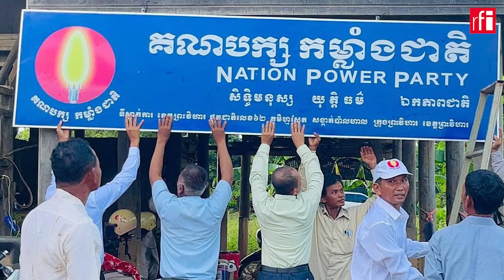ឧទ្ធរណ៍​តម្កល់​ការ​សម្រេច​របស់​សាលា​ដំបូង​ដោយ​បន្ត​ឃុំខ្លួន​លោក ​ស៊ុន ចន្ធី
នៅ​ថ្ងៃទី​១១ ខែ​មិថុនា ឆ្នាំ​២០២៤​នេះ សាលា​ឧទ្ធរណ៍​ភ្នំពេញ​បានសម្រេច​តម្កល់​ការ​សម្រេច​របស់​សាលាដំបូង​រាជធានី​ភ្នំពេញ​ដោយ​បន្ត​ឃុំខ្លួន​លោក ​ស៊ុន ចន្ធី ​ប្រធាន​គណបក្ស​កម្លាំងជាតិ​។ ​ការសម្រេចនេះ​ធ្វើឡើង​បន្ទាប់ពី​តំណាង​មេធាវី​ជនជាប់ចោទ​ដើរចេញ​ពី​សាល​ជំនុំជម្រះ ​និង​ក្នុងពេល​ដែល​សមត្ថកិច្ច​មិនបាន​ដឹក​លោក ​ស៊ុន ចន្ធី ​ទៅចូលរួម​នីតិវិធី​។ ​ទោះជាយ៉ាងណា ​គម្រោង​ធ្វើបាតុកម្ម​ទាមទារ​ឲ្យ​ដោះលែង​មេដឹកនាំ​គណបក្ស​កម្លាំងជាតិ​នៅថ្ងៃ​ទី​១៦ ខែ​មិថុនា​ខាងមុខ​ត្រូវបាន​តំណាង​គណបក្ស​អះអាងថា​នឹង​មិនបោះបង់​ចោលទេ​។